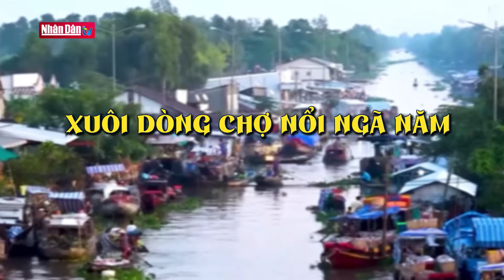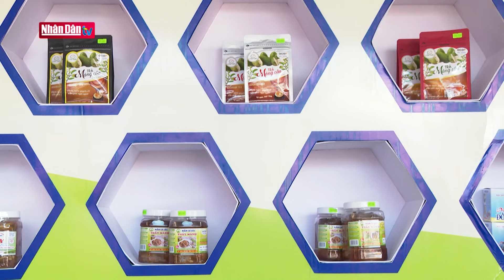Xuôi dòng chợ nổi ngã năm